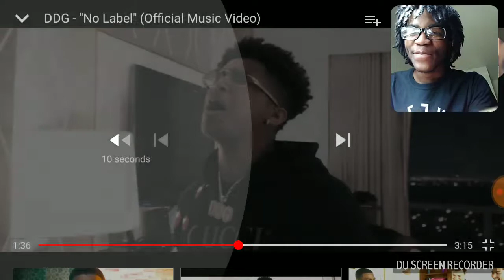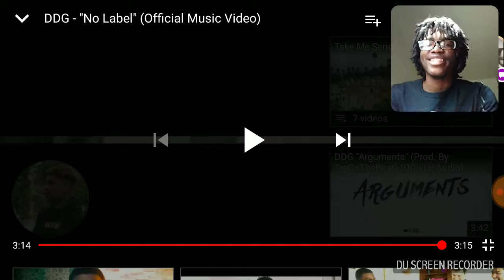Reaction to DDG No Label🤞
ThaRealBranBran 🤞